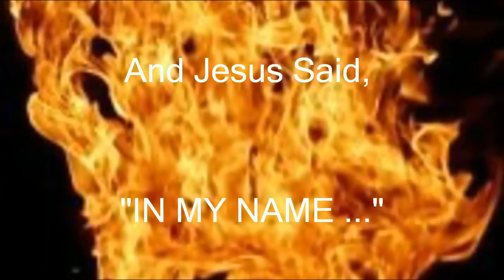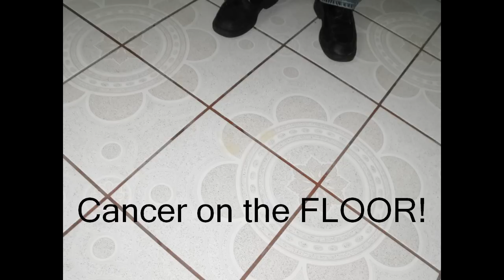Wildfire Revival Ministries Intl Ministry Video The Mantles are Falling LONGER VERSION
Ministerio de vídeo Wildfire Ministerios int Renacimiento y el Fuego de Dios - el fuego de Dios caer en Puerto Rico y Florida Central.

Hay un incendio forestal que se está propagando a través de la tierra como son las personas que tengan mantos que recaiga sobre ellos para el ministerio. Estas personas (yound y viejos - a muchos niños menores de 5 años en adelante, adolescentes y adultos jóvenes) estamos viendo el fuego de Dios inmediatamente se desprenden de sus manos. Para todos son llamados a orar por los enfermos, pero algunos tienen un manto de caer sobre ellos MINISTERIO específicamente para curar a los enfermos!

También para la evangelización mantos están bajando ya que hay un levantamiento en esta generación como los jóvenes están tomando las calles y evangelizadora! Evangelismo poder - la búsqueda de un tesoro - Demostraciones de poder! El mes pasado hemos visto una niña con una fractura de codo y un elenco tienen REPARTO CUT OFF y fue PLENARIO - su codo negro y azul, pero ya no están rotos en tres a cuatro LUGARES! Dios es bueno!

Ministry Video of Wildfire Revival Ministries Intl and the Fuego De Dios - the Fire of God falling in Puerto Rico and Central Florida.

There is a WILDFIRE that is spreading across the land as people are having MANTLES falling upon them for ministry.  These people (yound and old alike - many children aged 5 and up, teens and young adults) are seeing the Fire of God IMMEDIATELY flow from their hands.  For all are called to PRAY FOR THE SICK but some have a MANTLE fall on them for MINISTRY specifically to HEAL THE SICK!!

Also MANTLES for EVANGELISM are falling as there is an UPRISING in this GENERATION as young people are TAKING to the STREETS and EVANGELIZING!  Power Evangelism - A Treasure Hunt - Demonstrations of Power!  Last month we saw a young girl with a broken elbow and a cast have the CAST CUT OFF and she was WHOLE - her elbow black and blue but NO LONGER BROKEN IN THREE to FOUR PLACES!! Dios es Bueno!